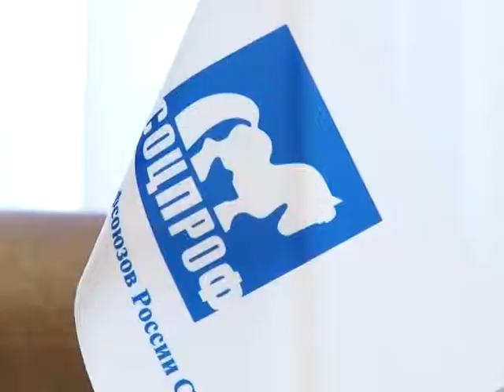Страсти вокруг капитального ремонта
Сегодня в Оренбурге обсуждали норму федерального законодательства регламентирующего порядок взносов за капремонт домов. Своим мнением в ходе круглого стола поделились представители ТСЖ и общественных объединений.